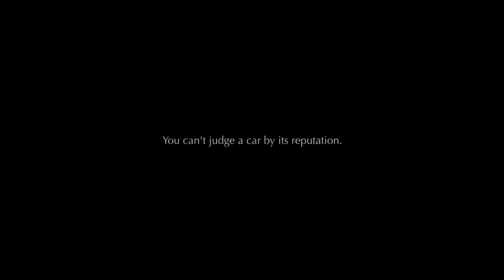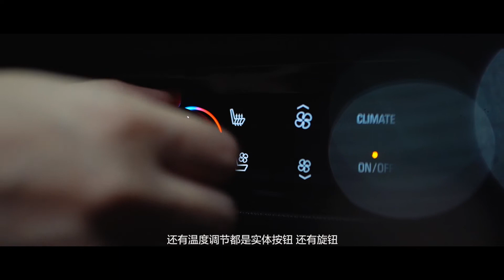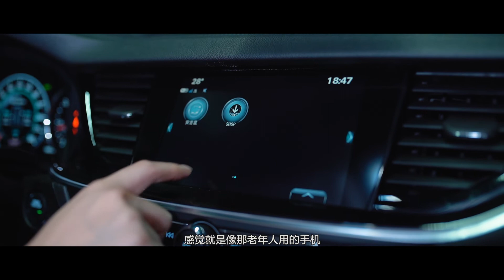外觀犀利配置豐富的別克君威GS，你確定不了解一下嗎【咸車Juicyauto】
200多馬力，外觀犀利，配置豐富的別克君威GS，是你心中的那輛車嗎？

咸车 汽车测评 别克君威GS 请放心，我们的视频致力于传递关于汽车安全驾驶的专业知识，绝对没有任何违规行为。